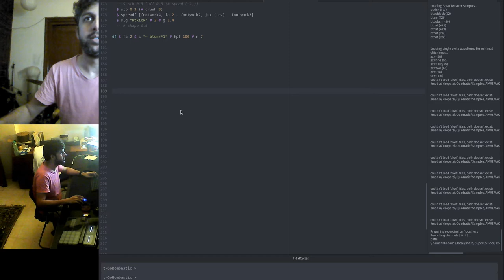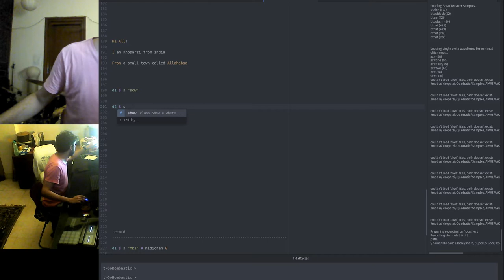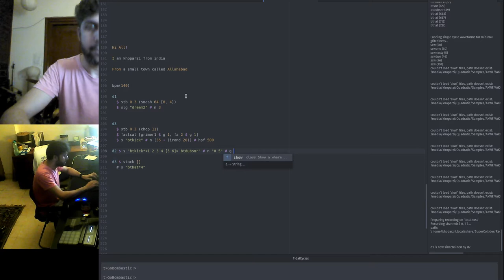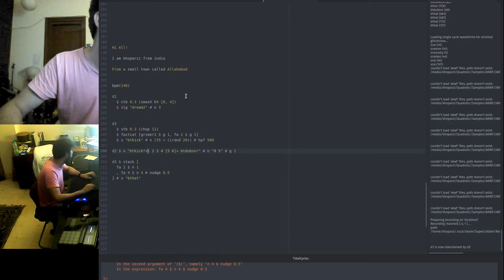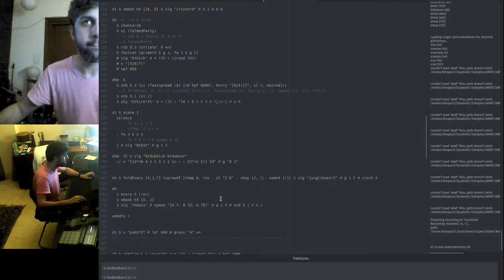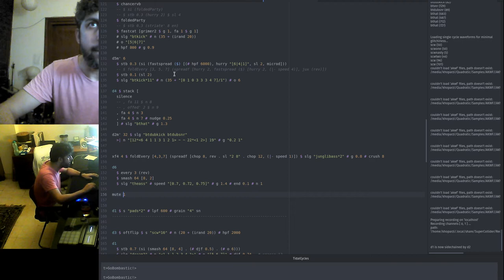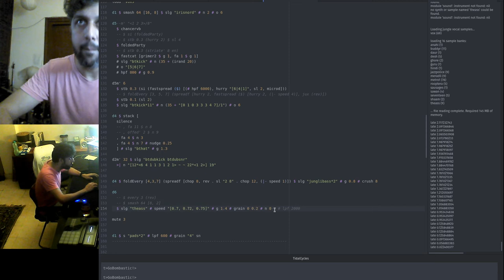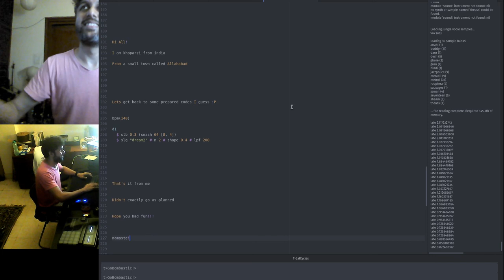New Moon Stream 2020 - Khoparzi - 2020-08-18 16:00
New Moon Stream 2020 live performance by Khoparzi from Allahabad

Footwork and bass from the land of rivers